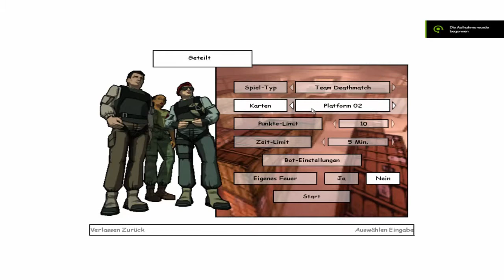XIII Multiplayer Map USS-Patriot (Insane difficulty)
Ubisoft